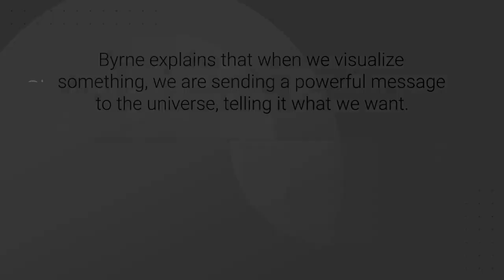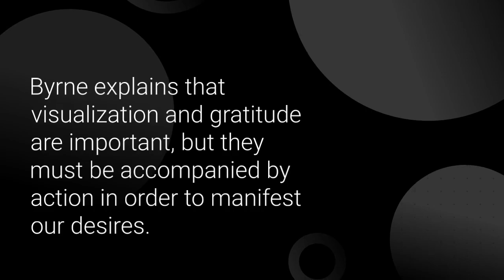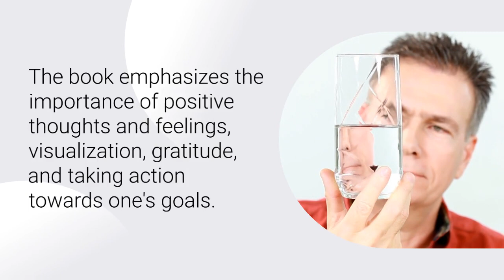The Secret Key Concepts, Summary and Takeaways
Unlock the power of positive thinking and change your life with 'The Secret'. Here you will find the key concepts presented in the books, a summary, and some takeaways.

"The Secret" by Rhonda Byrne is a self-help publication released in 2006, focused on the idea of the Law of Attraction. The book proposes that a person's thoughts and feelings can have an impact on their reality, attracting positive or negative experiences. It instructs readers on how to utilize the power of positive thoughts and visualization to bring their wishes to fruition and improve their life. Throughout the book, various cases and personal accounts of individuals who have employed the principles of the Law of Attraction to achieve success are highlighted. The book has been widely popular, topping best-seller lists and sparking a worldwide movement emphasizing the importance of positive thinking and manifestation.